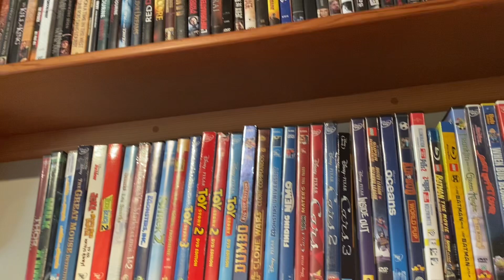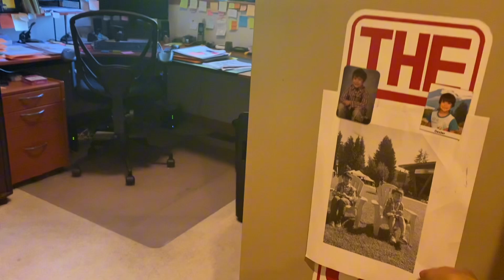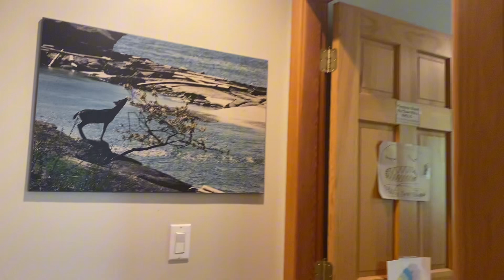HOUSE TOUR IN CANADA 🇨🇦/ Momshie Brown TV